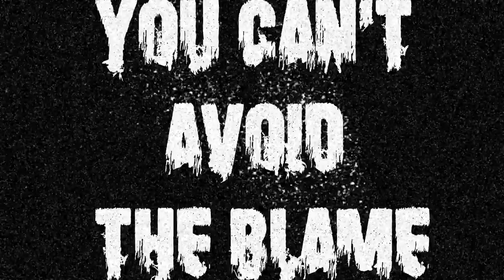WHELM FENCE SITTER